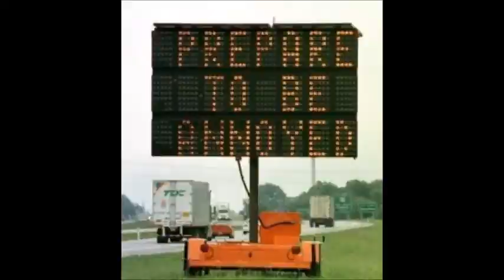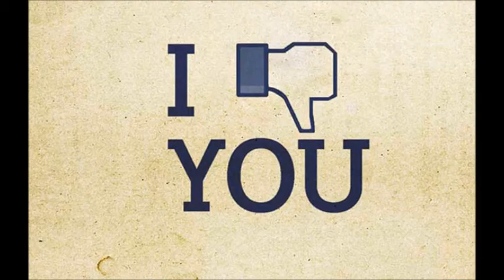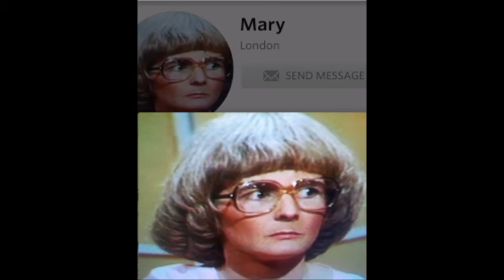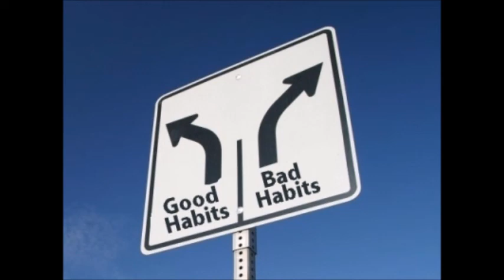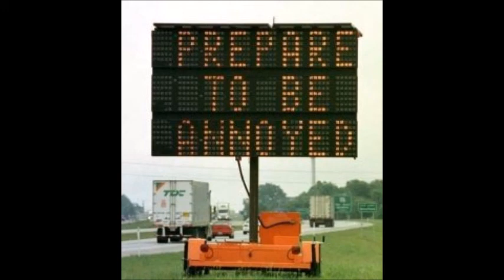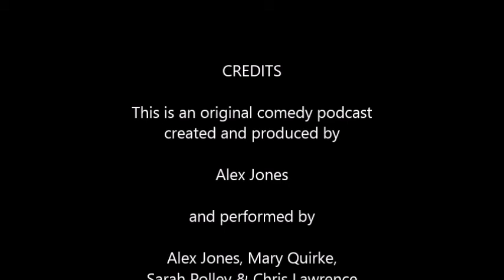This is a comedy podcast discussing the topic of Annoying Habits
The recording discusses some real-life interview experiences from each of the participants and then goes into how we could potentially write around the subject of interviews, from a comedic perspective.

Warning: this comedy podcast about interviews contains mild sexual references and occasional strong language. Not suitable for younger audiences

Created & Produced by Alex Jones